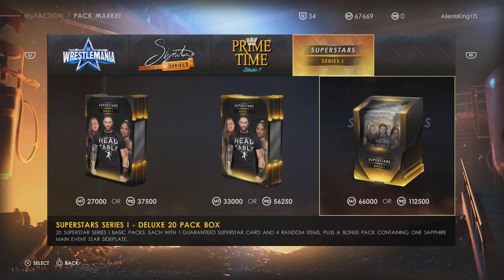WWE 2K22 Super Stars Pack opening